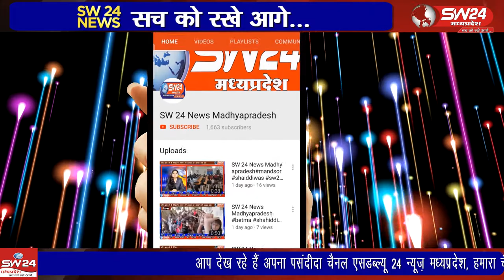Kasrawad- कसरावद में समाज सेवीयो ने जरूरतमंदों को कंबल बांटे।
कसरावद में समाज सेवीयो ने जरूरतमंदों को कंबल बांटे। कसरावद तहसील से अकील खान की रिपोर्ट